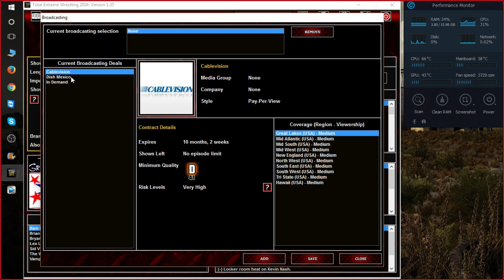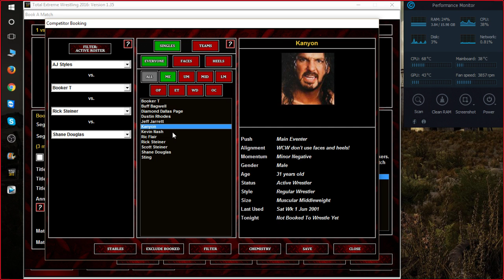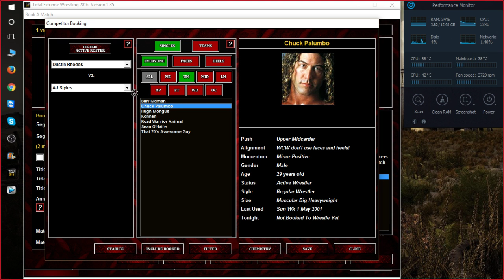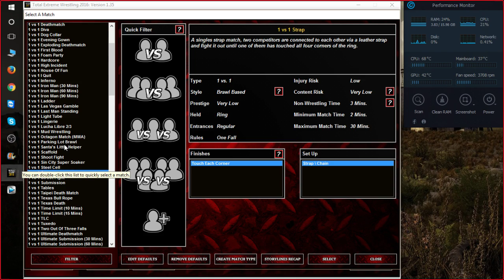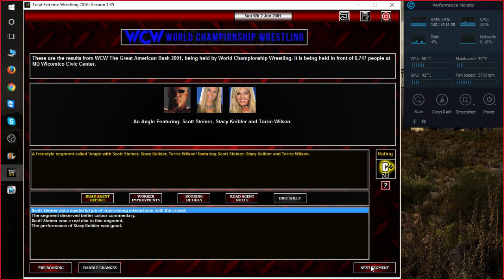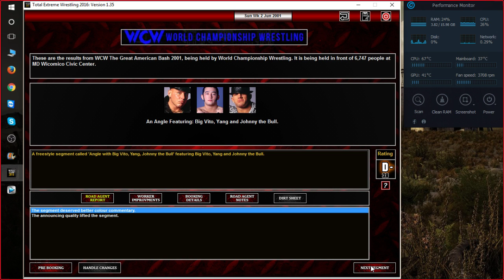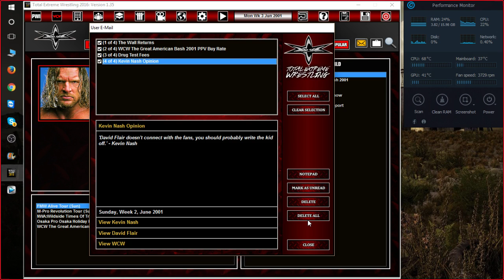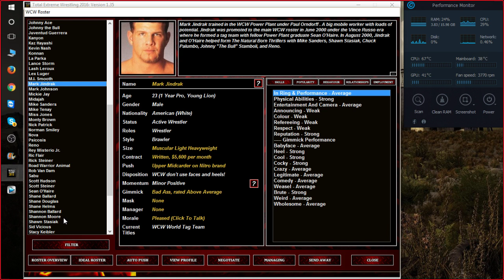WCW THE GREAT AMERICAN BASH OF 2001